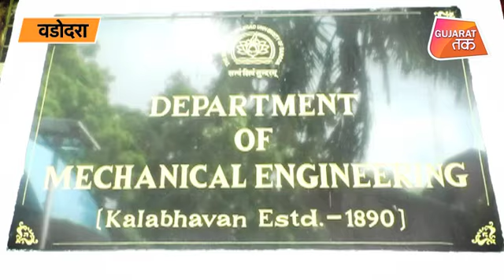ऐसा जैकेट जिसपर तापमान भी होगा बेअसर | Gujarat Tak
ऐसा जैकेट जिसपर तापमान भी होगा बेअसर